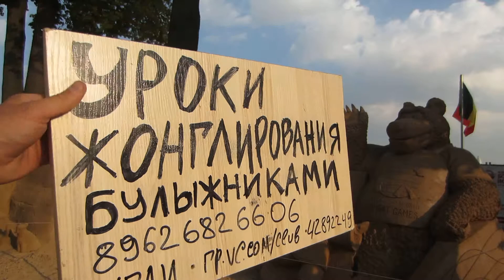Маша и медведь(выставка песчаных скульптур):уроки жонглирования булыжниками